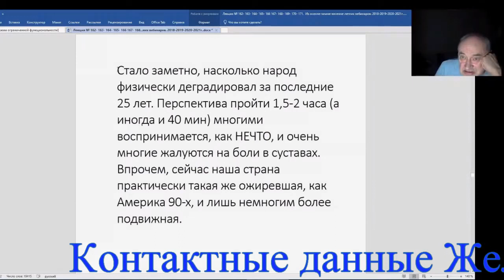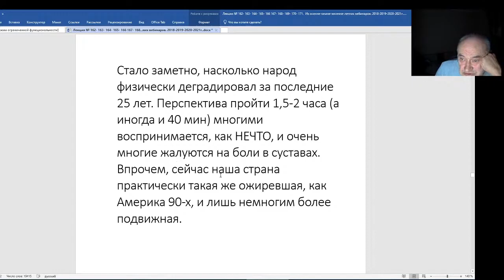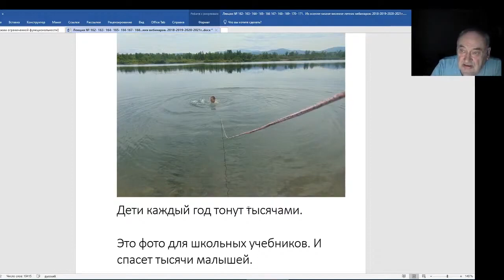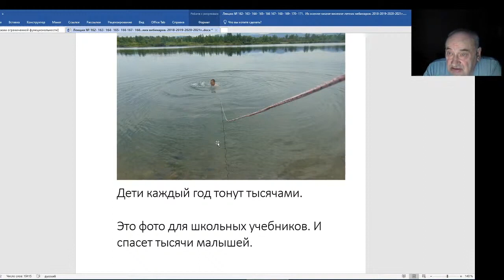Железов Валерий Вебинар 172 Физическая деградация народа за последние 25 лет